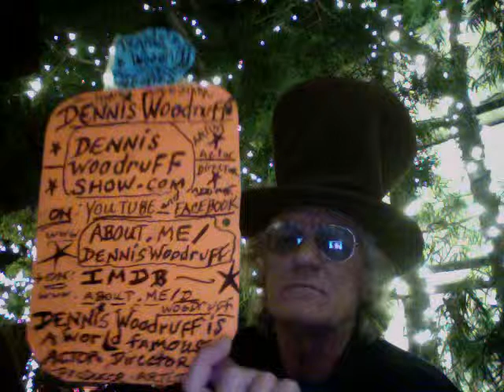The Age of Adaline Official Trailer #1 Dennis Woodruff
Dennis Woodruff a top indie filmmaker , actor , director and producer
for more google Dennis Woodruff